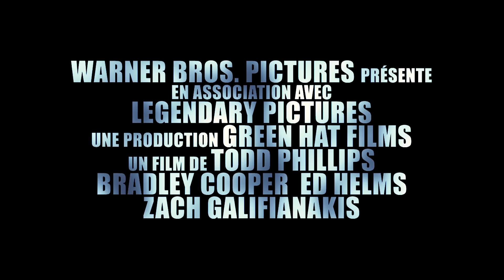Very Bad Trip 3 – Bande Annonce VF - 2013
Avec Bradley Cooper, Ed Helms, Zach Galifianakis, Justin Bartha, Ken Jeong, John Goodman
Réalisateur : Todd Phillips
Genre : Comédie
Durée : 1h40
Date de sortie cinéma : 29 mai 2013

Synopsis :
Suite au décès du père d'Alan, la bande décide de le forcer à soigner ses problèmes mentaux. Mais comme d'habitude, rien ne se passe comme prévu. Une fois arrivés à l'hôpital, les hommes se font attaquer et Doug est kidnappé. La rançon? Retrouver Mr. Chow en échange de la vie de Doug ...

VERY BAD TRIP 3 / THE HANGOVER PART III